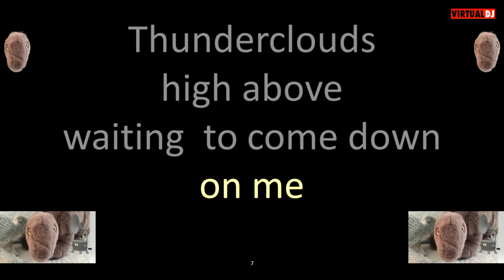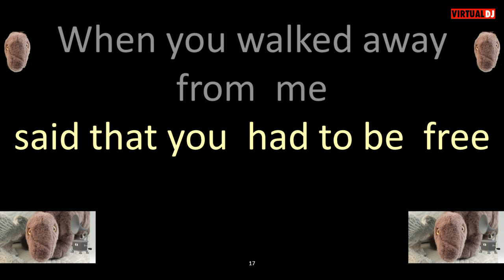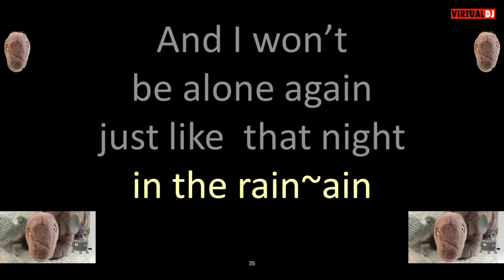Johnny Shand That Night In The Rain KARAOKE